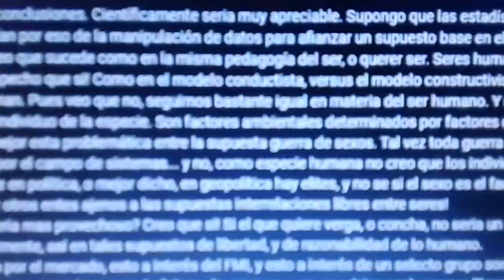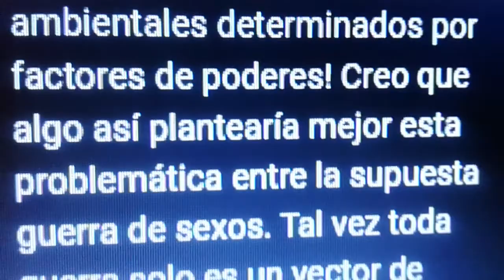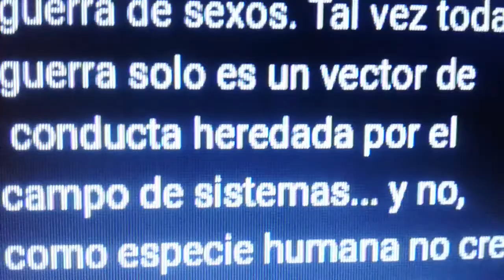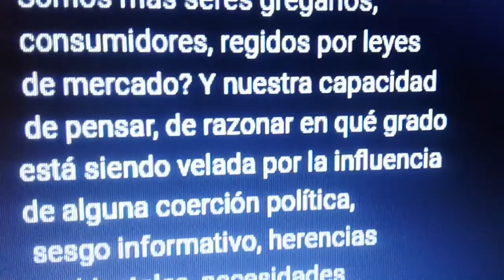Mi crítica al book📖 Cómo dominar a las Mujeres⁉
Aún no obtengo mis conclusiones! Científicamente sería muy apreciable. Supongo que las estadísticas estaría en algo bien bueno pero aún no bastaría.  Es por eso de la manipulación, datos certeros!
Para afianzar un supuesto en base de modelos de investigación, y ciertos, no manipulados. Pero veo que sucede como en la misma pedagogía del ser o querer ser; seres humanos, siendo lo que ocurre: ¿ son demás factores? _ pregunta _, y sospecho que sí.  Como en el modelo conductista conductual por el otro modelo constructivista. En este versus se supone que las sociedades evolucionan, pues veo que no es así. Seguimos bastante igual en materia de seres humanos y no es culpa de ninguno. Que ningún ser humano de ningún individuo de la especie. Son factores ambientales determinados por factores de poderes? Creo que algo así plantearía mejor esta problemática entre la supuesta guerra de sexos, tal vez toda guerra sólo es un vector de conducta heredada por el campo de sistemas y de sistemas y no como especie humana?
No creo que los individuos lo hayan conseguido! Sino que en política, o mejor dicho en geopolítica. hay élites y no sé si el sexo es el factor o más bien otro factor explotado por otros. Entes en la supuesta interrelación libre entre nosotros. El esclarecer esto sería más provechoso creo que sí
Sí el que quiere verga o concha no sería un mayor problema introducido artificialmente, así en tales supuestos libres y de razonabilidad de lo humano. Lo que es explotado por el mercado y demás factores funcionales a una élite, o grupo social. Lo que sospechó entonces cabe preguntarnos.
Si es que Somos humanos o alguna vez lo fuimos? ¿Sólo seremos? ¿O es que no nos dejan serlo, y menos seres humanos libres? ¿Seremos solos seres gregarios, consumidores, regidos por leyes de Mercado? Y también,
_ ¿Nuestra capacidad de pensar o de razonar en qué grado está siendo determinada, o velada por la influencia de alguna cuestión política o sesgo informativo, herencia ambiental?